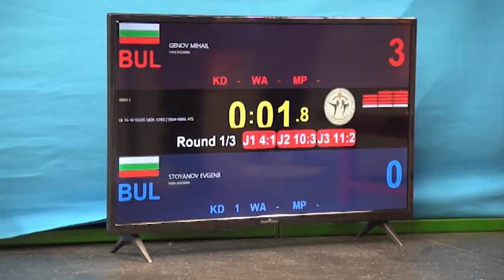Варненският клуб „Вокил“ спечели отборната титла на Държавното първенство по кикбокс, стил лоу кик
Представителите на спортен клуб „Вокил“ станаха първи отборно след като завоюваха осем златни, шест сребърни и четири бронзови медала.